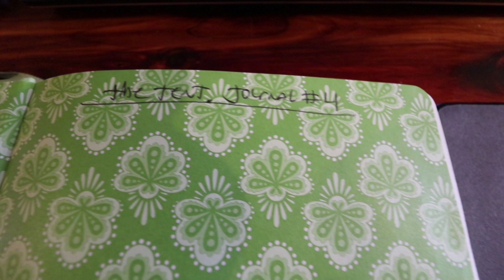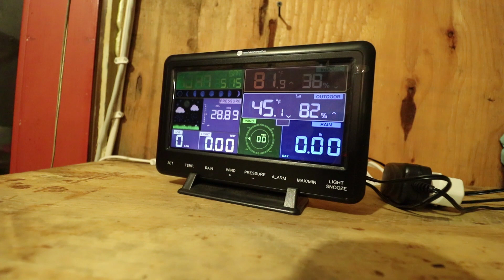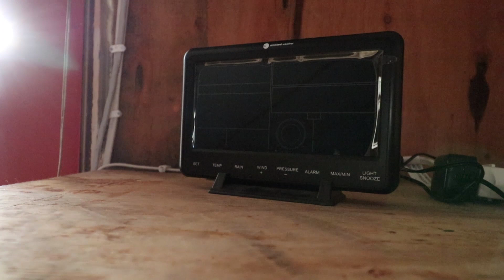THE TENT. Opening Fishing 2021. The season begins.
Opening day of the Minnesota 2021 fishing season at The Tent.